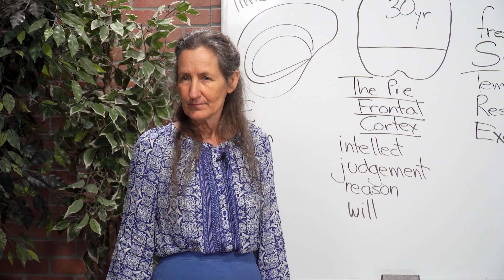Amazing Discoveries Is On Freeview, UK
Amazing Discoveries is Christian TV available now on Freeview. See Christian programming on science, media, music, health, and Bible topics including Bible prophecy and current events. Learn powerful evidence for Creation, the secrets of secret societies, how to heal naturally, and how you and your whole family can enjoy good health. Learn the true meaning of Bible prophecy and symbols and see how they relate to today’s events. Discover the Bible as you’ve never heard it before. Watch Amazing Discoveries on channel 284 on Freeview at home or wherever you are on your mobile or tablet.